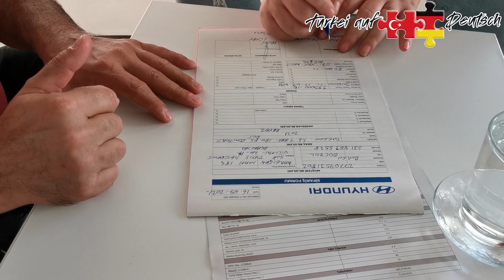Autokauf in der Türkei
wurde auch endlich Zeit, dass wir uns ein neues Auto zugelegt haben, welches es geworden ist, erfahrt İhr in diesem Video.